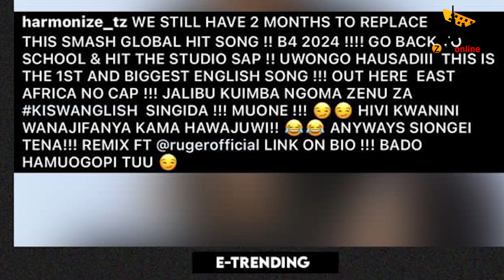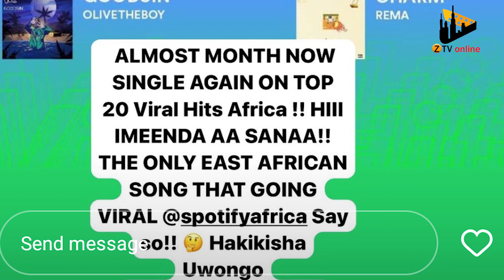HARMONIZE AMLIPUA DIAMOND HADHARANI, KISA NGOMA YA SHUU!! MASHABIKI WAMJIA JUU USIPIME!!